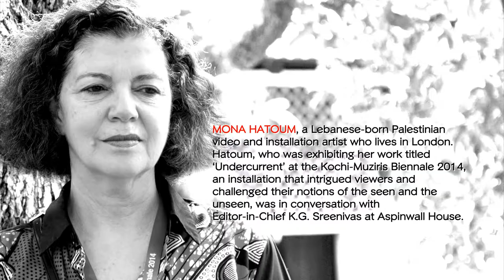Interview: Mona Hatoum in conversation with K.G. Sreenivas, Editor-in-Chief, Creative Brands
Creative Brands presents Mona Hatoum, a Lebanese-born Palestinian video and installation artist who lives in London. Hatoum, who was exhibiting her work titled ’Undercurrent’ at the Kochi-Muziris Biennale 2014, an installation that intrigued viewers and challenged their notions of the seen and the unseen, was in conversation with Editor-in-Chief K.G. Sreenivas at Aspinwall House.